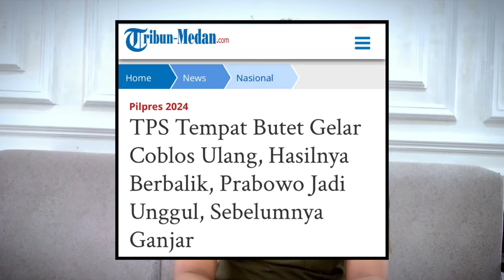MEMALUKAN‼️TUDING PEMILU CURANG SETELAH PSU GANJAR MALAH NYUNGSEP